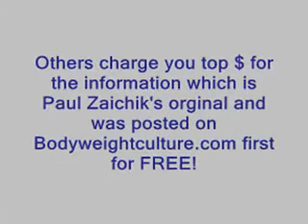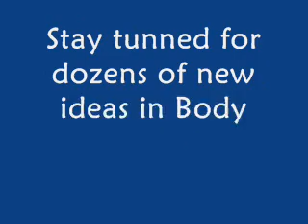HEALTH CLUB The best "Club Health"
Health Club right next to you. Very expensive or rather cheap health club. Want a comfortable health club? Check this out.
"Health Club" [Health Club]
"Club Health" [Club Health]

The best health club in the country.